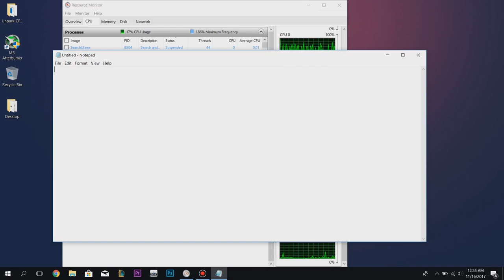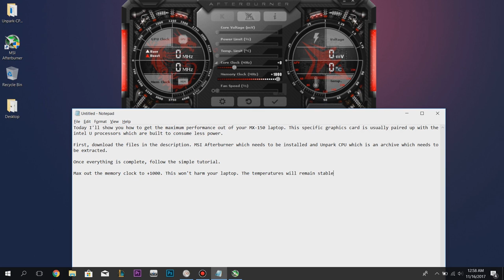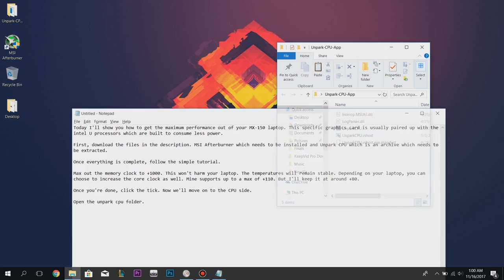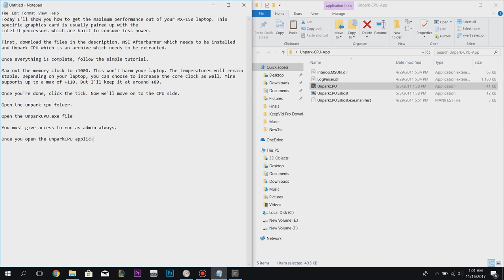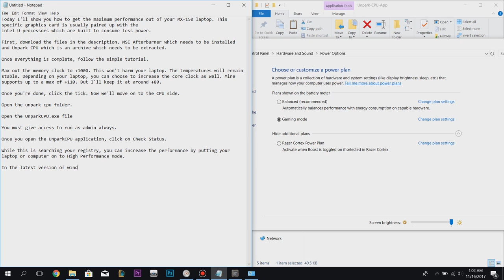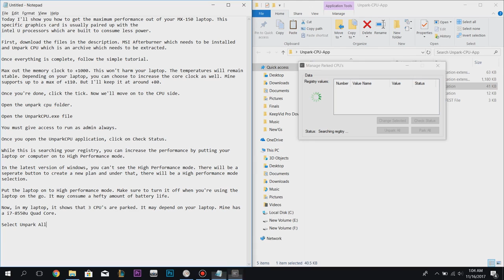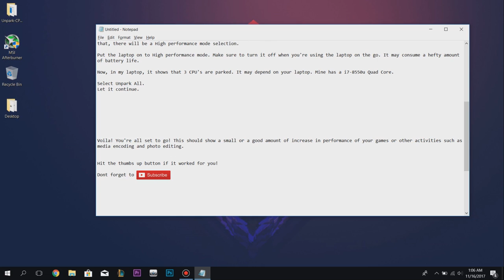GeForce MX150 overclock & Performance boost